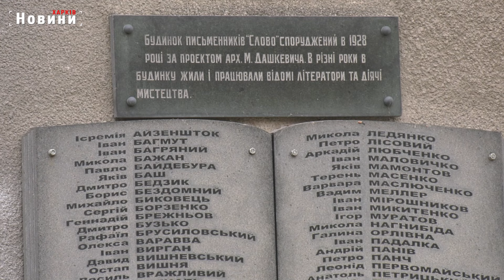Максим Розенфельд – про Задержпром’я, його історію та значення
Після обстрілу Держпрома 28 жовтня була проведена зум-конференція між представниками міськради та ЮНЕСКО, на якій порушили тему внесення Держпрому, ансамблю площі Свободи та району Задержпром’я до списку Всесвітньої спадщини ЮНЕСКО. Для Харків Новини архітектор та екскурсовод Максим Розенфельд розповів про значення та історію району Задержпром’я.